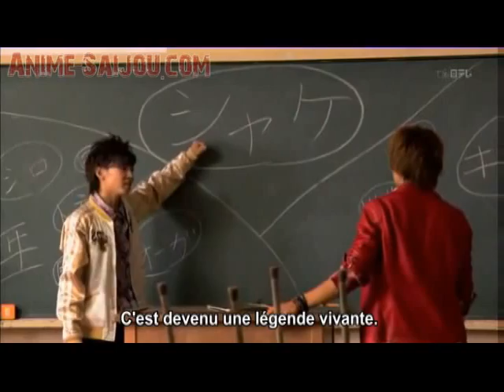OST Drama Series Sugarless Special MV